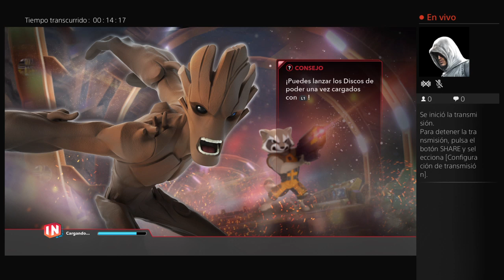Disney infinity 3.0 Battlegrounds & Toy Box Black Panther!! #19.1